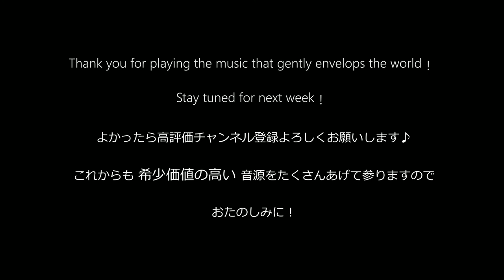【CAFEpiano45】Beautiful Relaxation alpha-wave Resort BGM